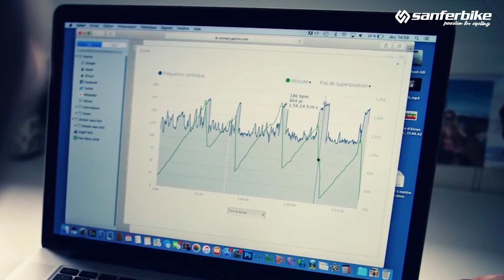¿Es una bici eléctrica para mí?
¿Es una E bike para mí?

Una bicicleta eléctrica es para todo el mundo, ya que son un medio de transporte rápido, silencioso, ecológico y saludable, además con una ebike podrás ir a trabajar, a divertirte con los amigos, a hacer ejercicio, etc siempre respetando el medio ambiente.

Realmente con una bicicleta eléctrica con asistencia al pedaleo se hace ejercicio, por ejemplo el que monta mucho en bici podrá hacer mas kilómetros en menos tiempo, el que monta poco en bici podrá hacer más kilómetros que antes con el mismo esfuerzo y el que lleva años sin montar en bici por falta de forma física podrá volver a sentir la emoción de este deporte poco a poco.

Las e-bikes están dirigidas para todo tipo de público, para niños, jóvenes y ancianos, por ejemplo los profesionales aprovechan las bicis eléctricas para hacer más kilómetros en el mismo tiempo de entreno.

¿Por qué comprar una bicicleta electrica?

Por muchas razones, las ebikes o pedelec son respetuosas con el medio ambiente, te ayudaran en caso de quedarte sin fuerzas, podrás hacer más kilómetros en menos tiempo, son divertidas, las ahí de muchos modelos tanto mtb como carretera, perfectas para ir a trabajar, te aportan asistencia, son cómodas, aportan potencia extra etc, etc, etc.

Producción: Víctor Merino
Edición: Carlos Gómez